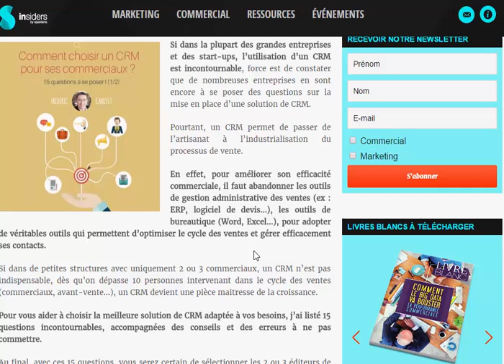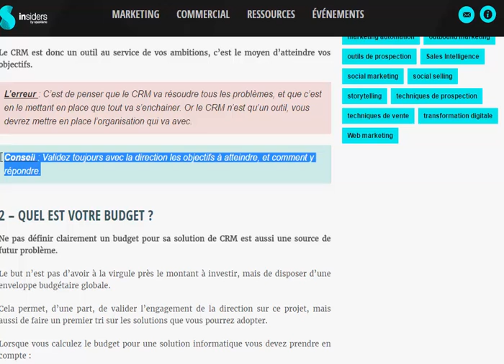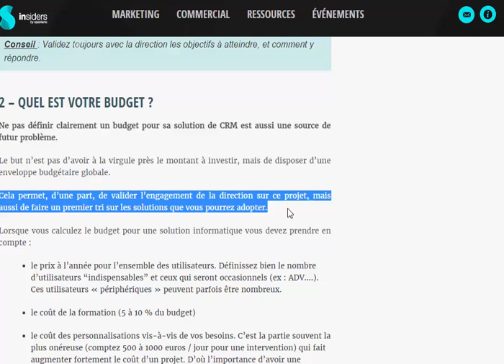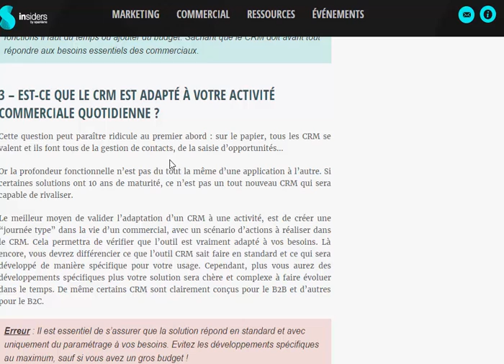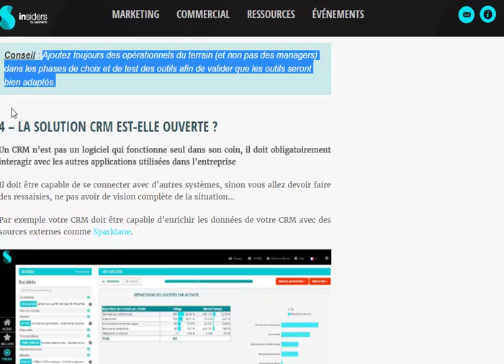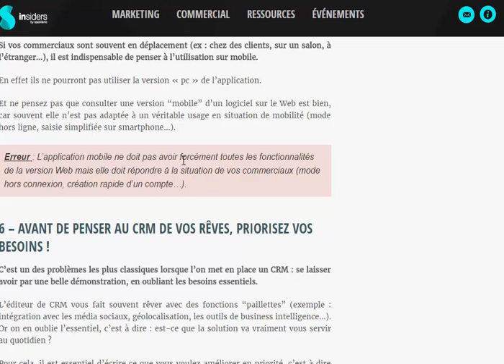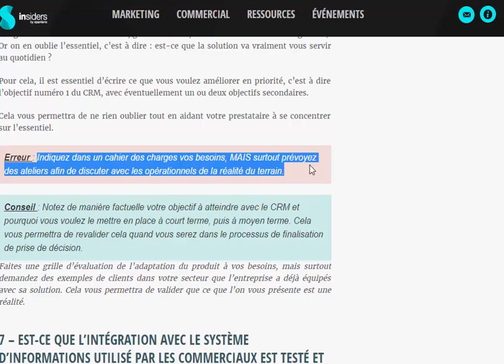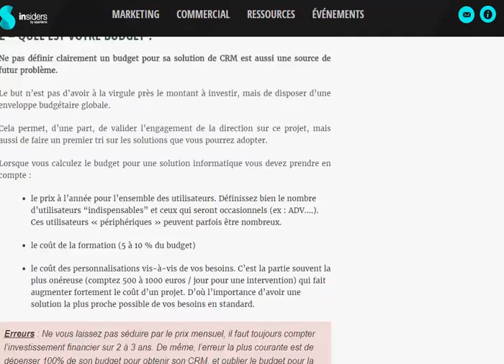Comment choisir un bon CRM pour ses commerciaux - Partie 1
Dans cette vidéo en 2 parties, j'explique comment choisir un bon CRM pour une PME.

Je vous livre 15 questions à se poser, ainsi que les erreurs à ne pas commettre, et quelques conseils pour ne pas se tromper.